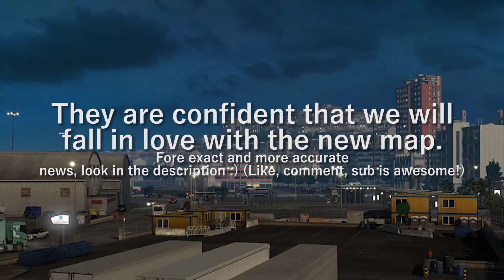NEW INDUSTRY! Italia DLC | Truck Simulator NEWS | Nelvo